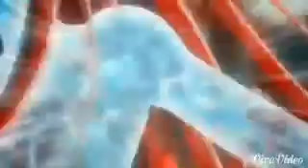Cure symphony & cure octave transformation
Anime-Suite precure
Characters-Cure symphony (beat)
Ellen Kurokawa/Siren
Cure octave (muse)
Ako Shirabe